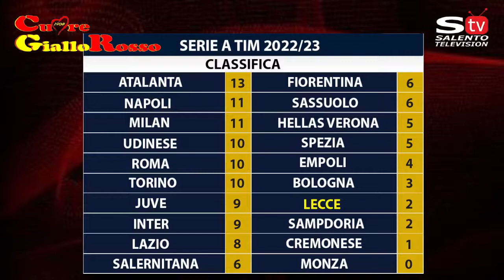Cuore Giallorosso 1908 Il dopo Torino - Lecce 1-0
Siamo in diretta dal centro Muv di Lecce per una nuova puntata di Cuore Giallorosso 1908 . Tema della puntata la sconfitta di ieri a Torino